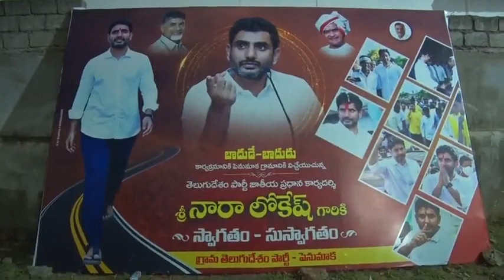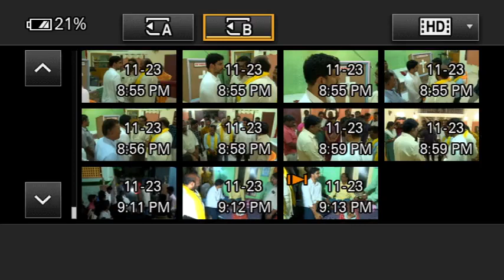బాదుడే బాదుడు కార్యక్రమంలో పాల్గొన్న టిడిపి జాతీయ ప్రధాన కార్యదర్శి నారా లోకేష్.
మంగళగిరి నియోజకవర్గం, తాడేపల్లి మండలం పెనుమాక గ్రామంలో నిర్వహించిన బాదుడే బాదుడు కార్యక్రమంలో పాల్గొన్న టిడిపి జాతీయ ప్రధాన కార్యదర్శి నారా లోకేష్.